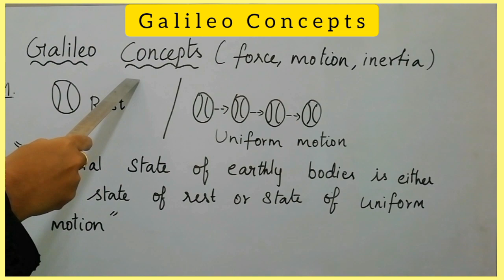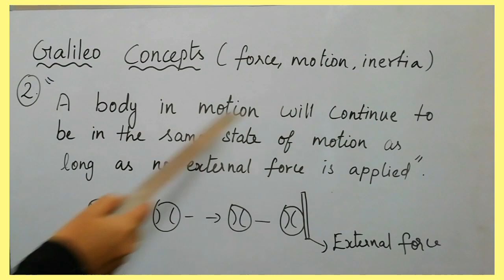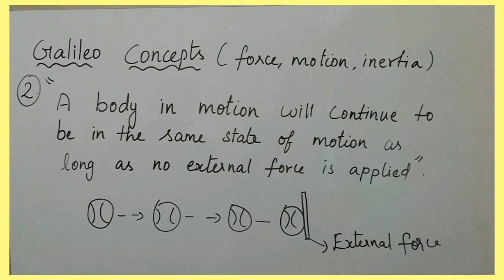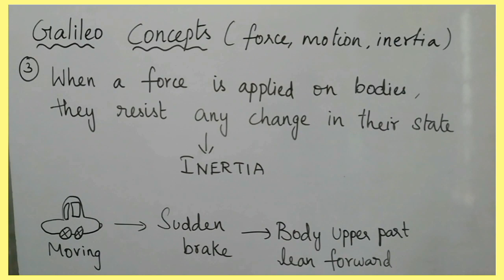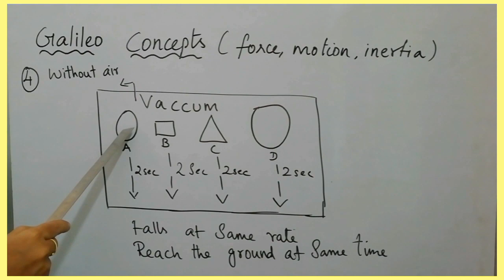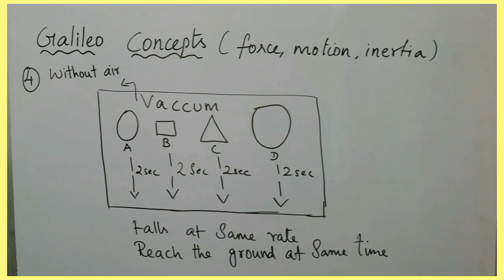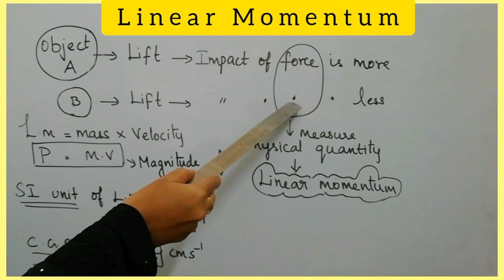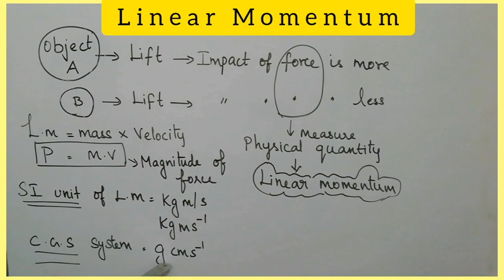Tamilnadu Samacheer |10th physics | Lesson: Laws Of Motion | Video 2